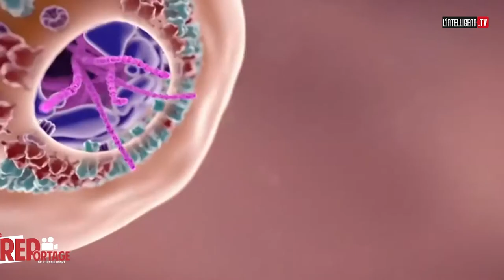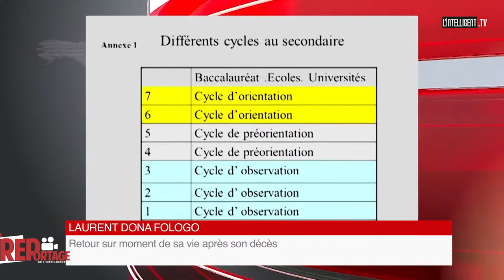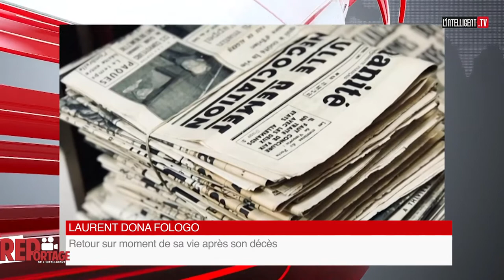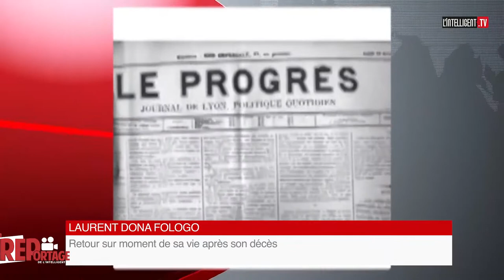Laurent Dona Fologo : retour sur des moments de sa vie après son décès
La Corona virus a eu malheureusement raison de l'un des dignes fils de Côte d'Ivoire, Feu Laurent Dona Fologo dit LDF. La rédaction de L'Intelligent. Tv présente ses condoléances à la famille biologique et politique du défunt.

LINTELLIGENT.TV